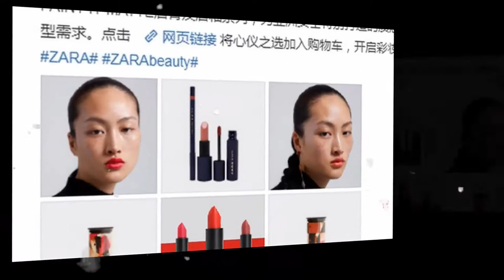Zara advert gets China asking Are freckles beautiful